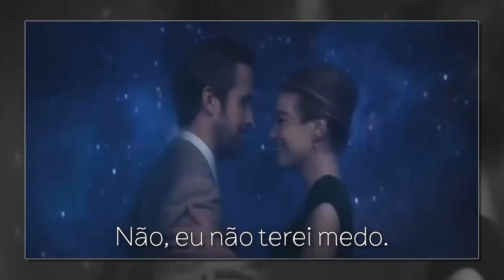Stand By Me - Seal ( Legendado )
Malu Castro